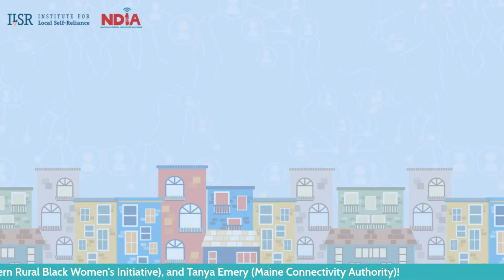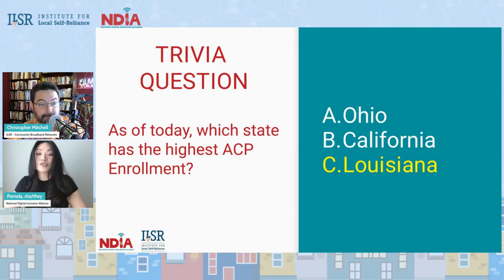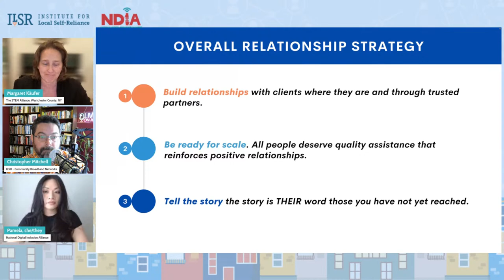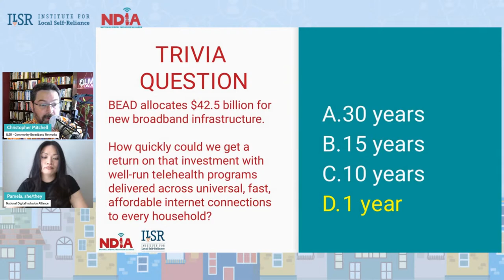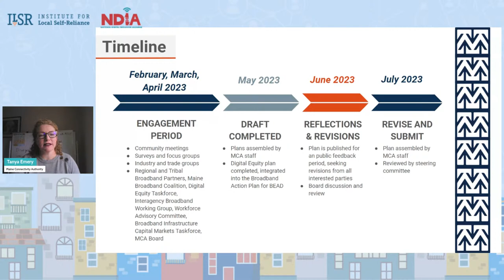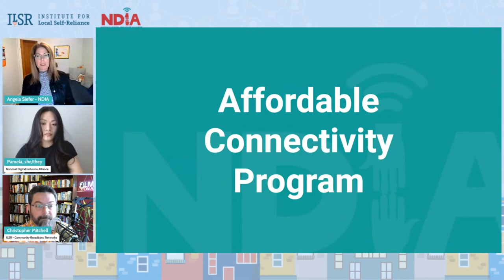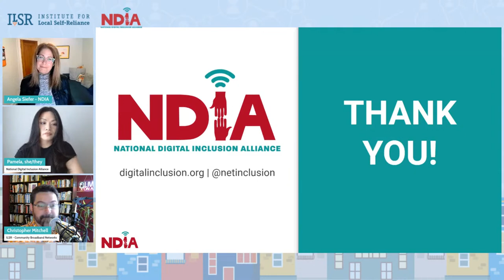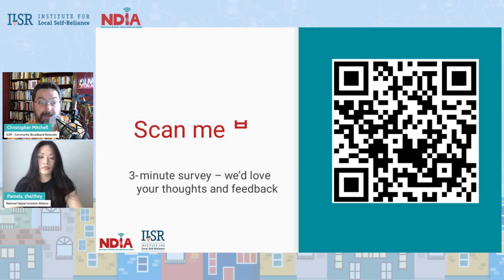Building for Digital Equity, June 2023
Our second Building for Digital Equity event (B4DE) of the year comes at an exciting time - as communities are actively building digital equity plans and states are poised to receive BEAD funds from the bipartisan infrastructure bill.

Sponsored by UTOPIA Fiber, ILSR and NDIA are excited to present a virtual event with dynamic speakers and strategies to simplify complicated issues, with a focus on fostering meaningful action and advocacy.